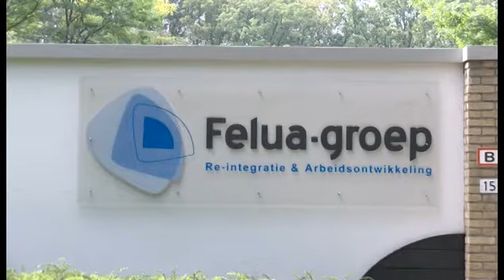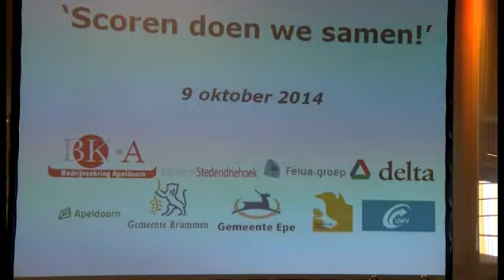het speelveld vrijdag 11122015